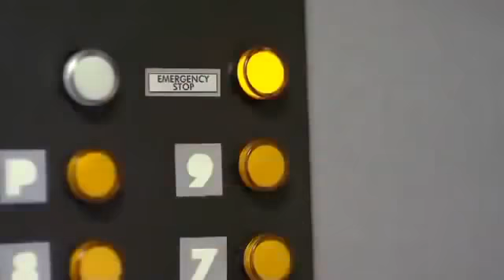Home Along da Riles 3 2014 Comedy King Dolphy Hot Pinoy Comedy Flick 6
Starting Over Again is a Filipino romantic comedy film directed by Olivia M. Lamasan, starringPiolo Pascual and Toni Gonzaga. It is produced and distributed by Star Cinema as part of its 20th anniversary. It officially premiered in the Philippines on February 15, 2014.

The film was an instant box-office success earning 25 million pesos on its opening day. On March 20, 2014, a month after its theatrical release, the film earned a total domestic gross of 400 million pesos becoming the first non-Metro Manila Film Festival film to reach the said amount. As of April 2, 2014, the movie registered Php 491.67 million both in domestic and international box offices.